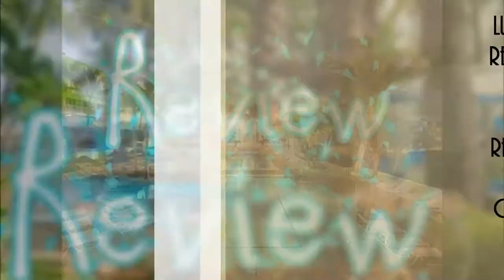Luxury Resort Bliss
Top Resort Reviews and Special Offers

The images on this video channel are not our own, but  are from either the resort / hotel media site, or by permission of affiliate relationship for the "purpose of promotion of the resorts".

While we do our best to provide the most accurate information, circumstances, vacation packages, hotel and resorts do change. A five star hotel can quickly become a time share resort. Please refer to the hotels own site for the most accurate and up to date information.